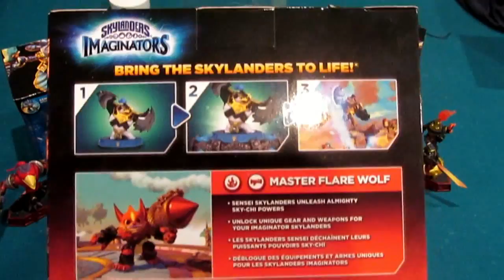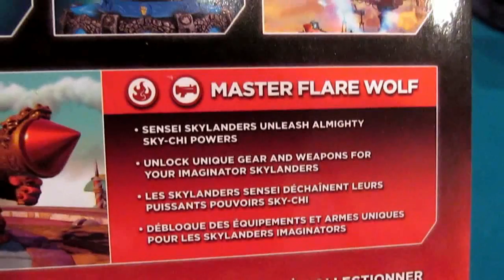Skylanders Imaginators Unboxing Flare Wolf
Comment with FlareWolf for a Bonus Brick in the Wall of Wiisdom!

In this video we take a look at our first Bazooker Skylander, FIre Element Sensei Flare Wolf!  We also cover sales, his bio, and slogan in addition to showcasing him!  What are your thoughts on Flare Wolf?

Become a Scholar of Wiisdom!

You can now become a "Scholar of Wiisdom" and help build the "Wall of Wiisdom!"  This will allow viewers and fans of the series/channel a chance to get a shout-out and become a part of one of the builds!

Basically, all you need to do is leave a comment that says:
"I am a Scholar of Wiisdom!"  You can also leave your favorite game I've played, and how long you have been watching.